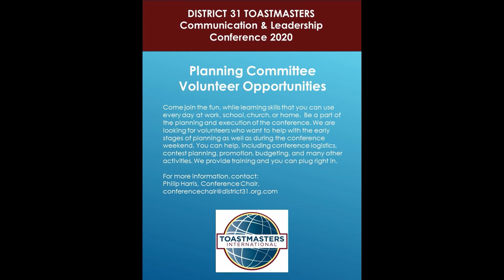Call For Volunteers CLCON2020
Conference Chair Philip Harris, invites all District 31 Toastmasters to help support and create the biggest event of the year, CLCON2020!

For details on how to get involved, watch the video in it's entirety!